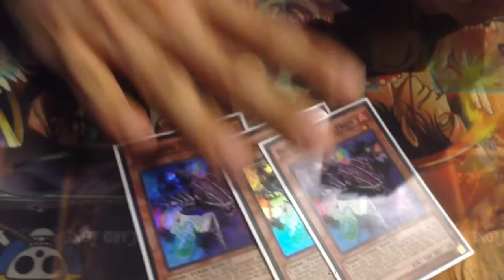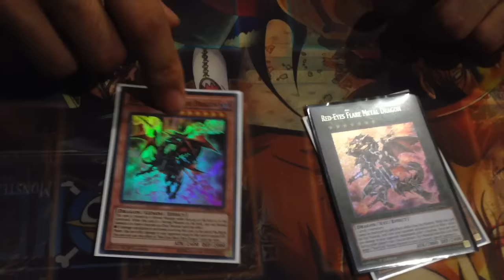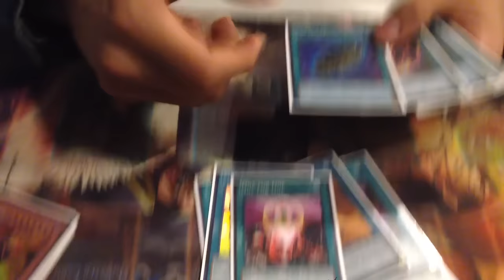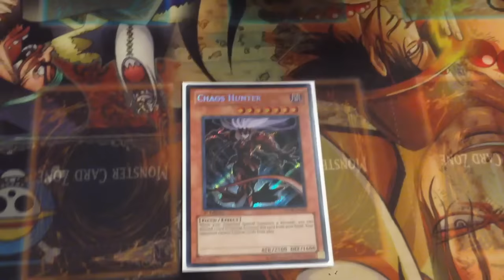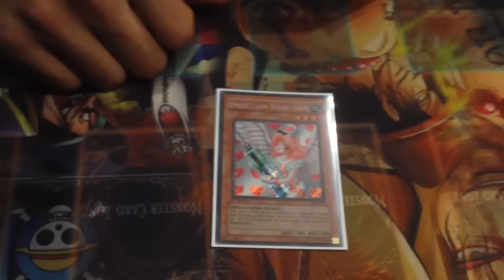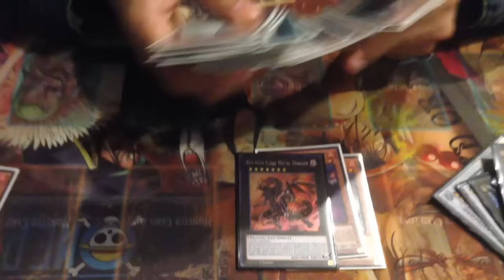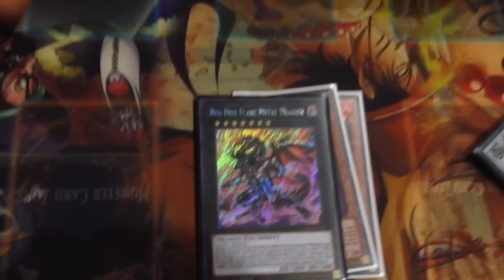*YUGIOH* 1ST PLACE (X-0) RED-EYES INFERNOID DECK PROFILE! 2015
► Purchase Your TEAMSAMURAIX1 MERCH (Playmats, field centers, sleeves etc) 100+ likes?
Shout outs to David for showing us this amazing Red eyes infernoid deck profile.
He came first place at locals for the HIGH SPEED RIDERS BOX TOURNEY AND ALSO WENT UNDEFEATED THIS WEEKA T LOCALS!